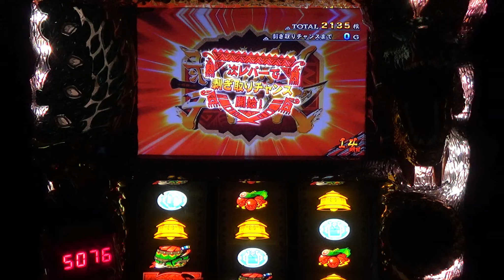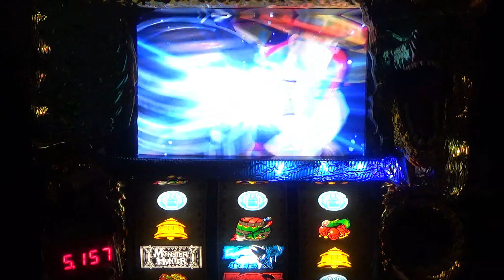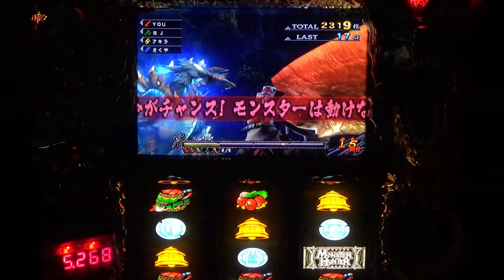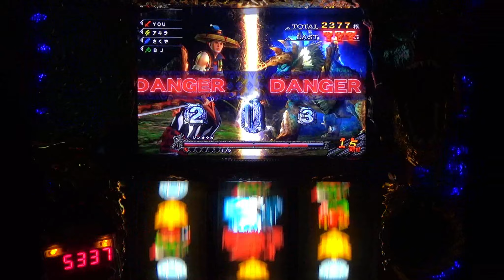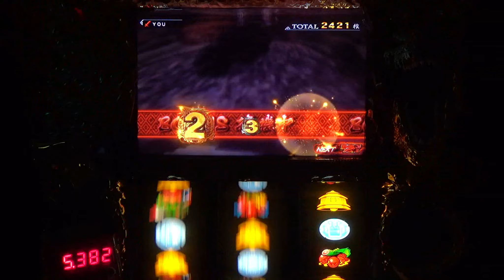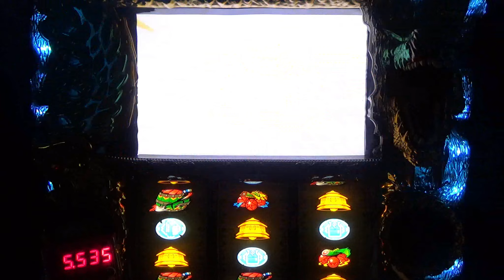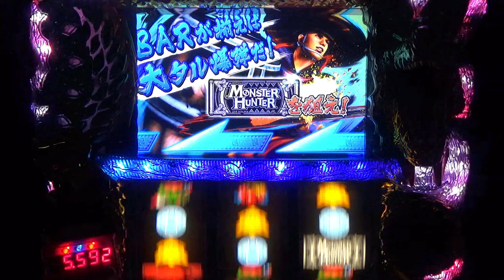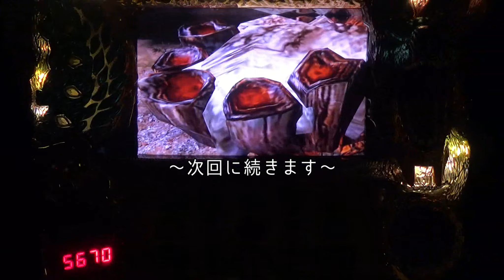【設定６】モンスターハンター月下雷鳴10000Gの軌跡 part7【Season4】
これは奇跡的な勝利！